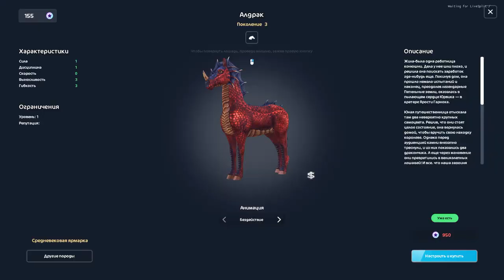Обновление. Кастомизация Конюшни, Драконы и Поломанные Руки |Star Stable Online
Обустрой свою Конюшню!